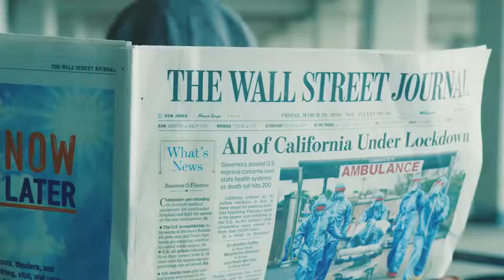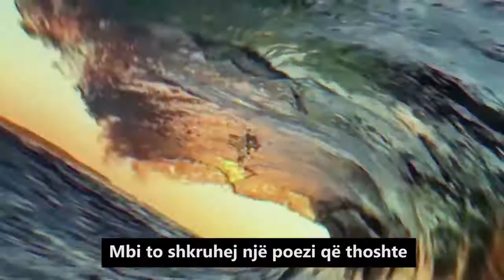StayHome ... NoPanic NoFear